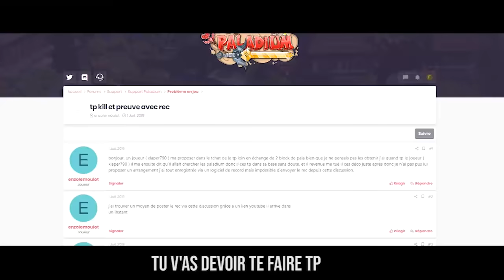FUZE - C'EST LA ROULETTE PALADIENNE (Musique Complète)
Dans le dernier épisode de l'Admin Series j'ai dit que je ferais une chanson sur la roulette Paladienne... Je tiens ma parole et la voilà (je m'excuse d'avance pour vos oreilles). Mon Discord

CREDIT :

Musique Timelapse: Animal - The Siege